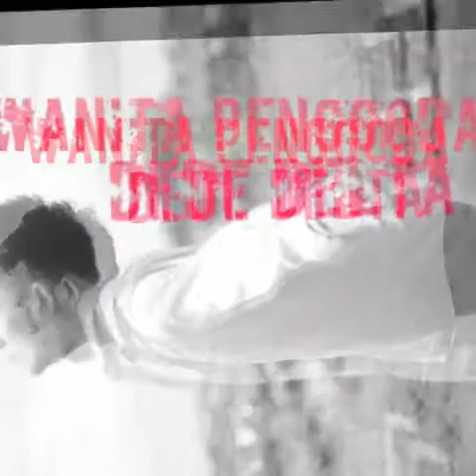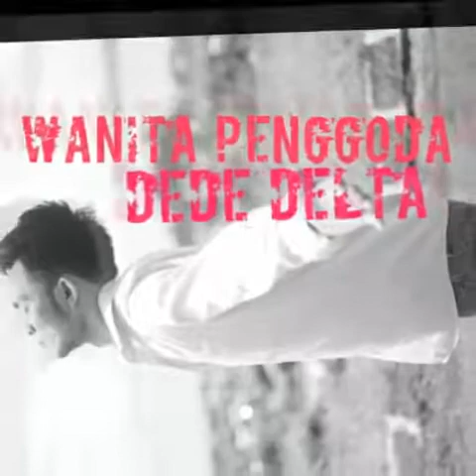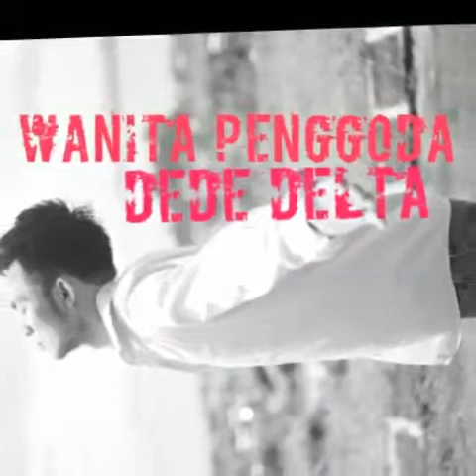Delta Blues -wanita penggoda-(Dede delta)